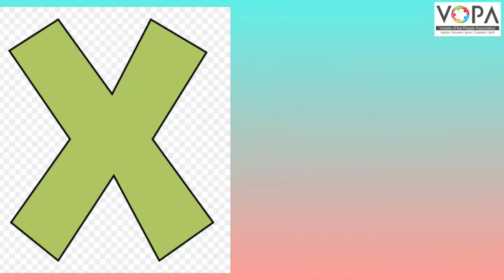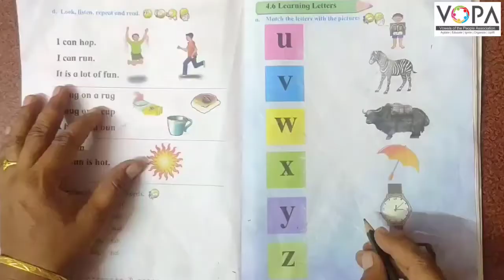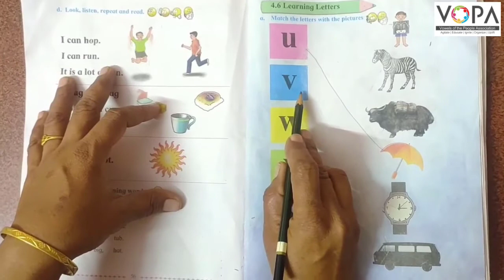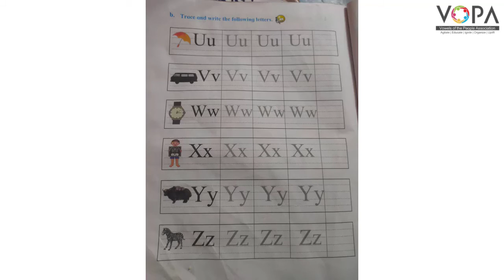2nd | English | 4.6 | Learning Letters | V2 | V-School